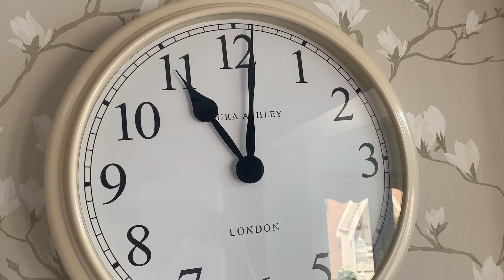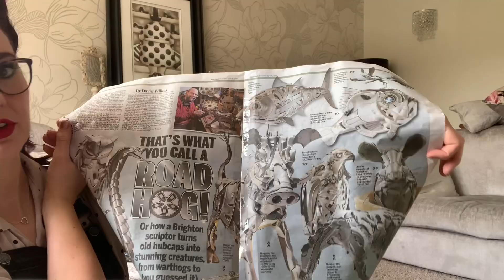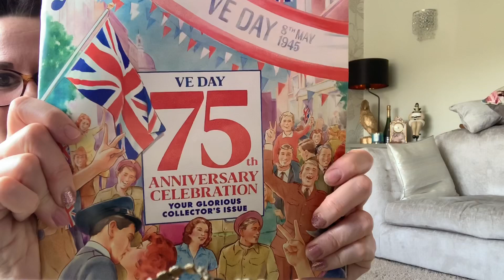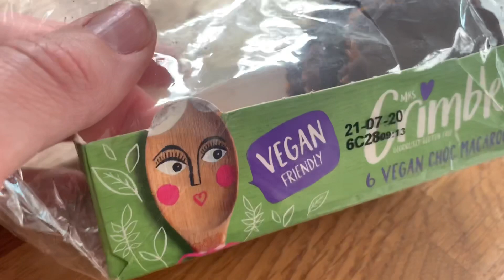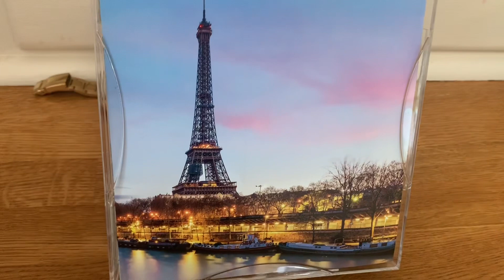8 May 2020 Celebrating VE Day in England whilst isolating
Instagram mrspinky crazybaglady
TikTok Jayne walkerr
Feel free to browse my Avon shop spend over £20 and get free uk delivery